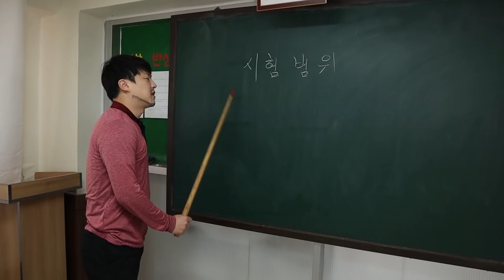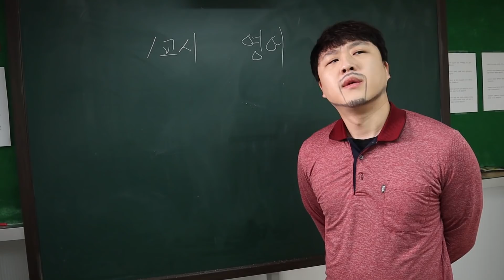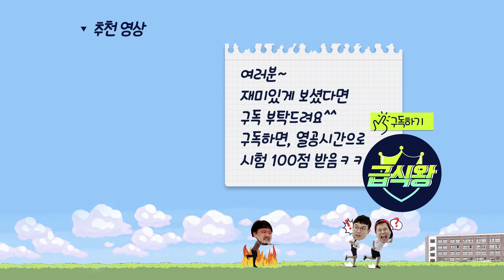1등과 꼴찌가 몸이 바뀐다면?ㅋㅋㅋ(feat.두더지 데이지 몸 바뀌다)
[열공시간 앱 다운로드]

이 영상은 열공시간의 지원을 받아 제작되었습니다.